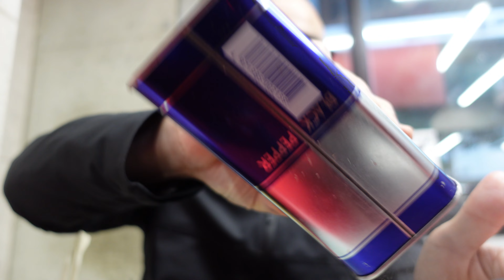強力 家系【ラーメン】ごはんおかわりで絶好調っ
協力
家系ラーメン 武将家

Sony ZV-1